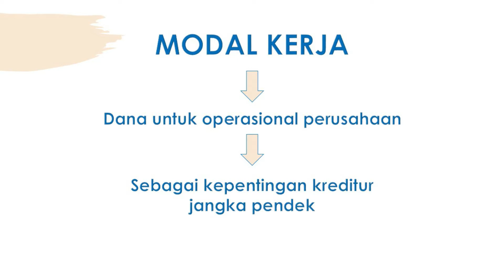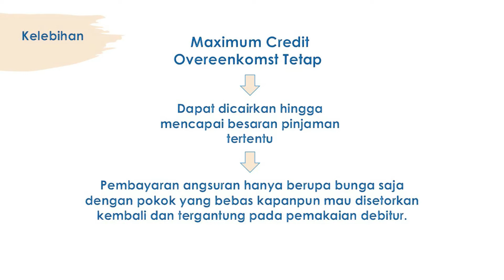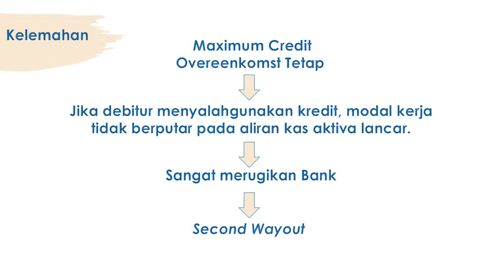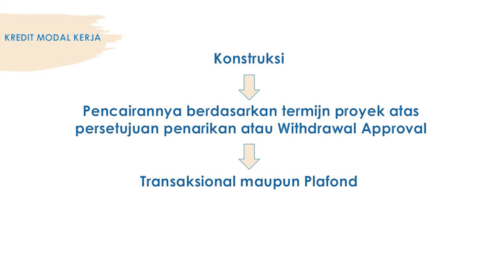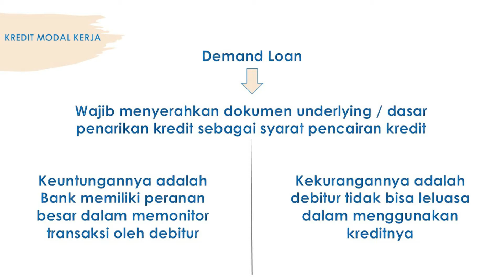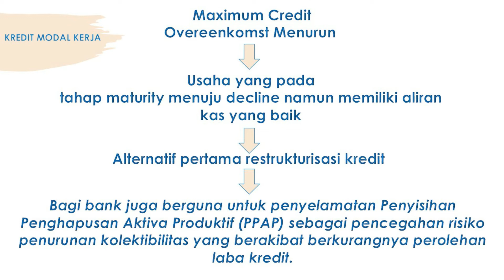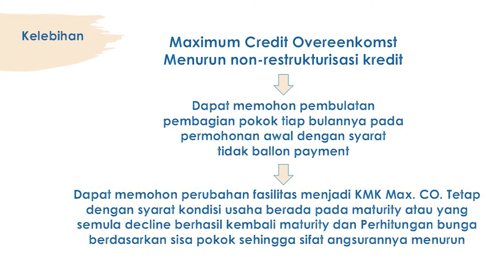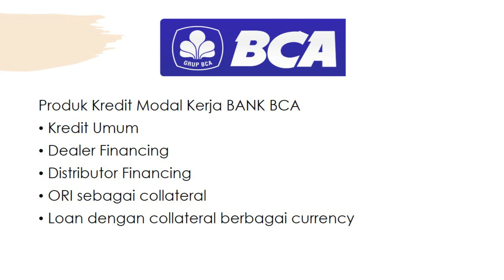Kredit Modal Kerja - Ravi Aqsha Garnida - 50163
Pembuatan video ini bertujuan untuk memenuhi tugas mata kuliah Bank dan Lembaga Keuangan Lainnya dengan pembimbing ibu Nurul Imani Kurniawati S.E., M.M.

Nama: Ravi Aqsha Garnida
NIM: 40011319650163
Kelas: MAL C
Prodi: Manajemen Administrasi Logistik, Sekolah Vokasi.